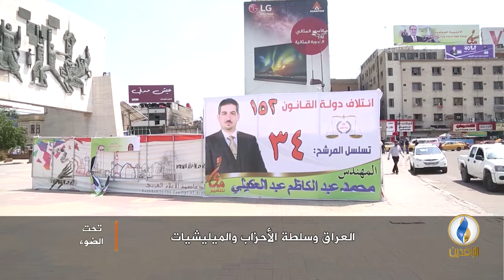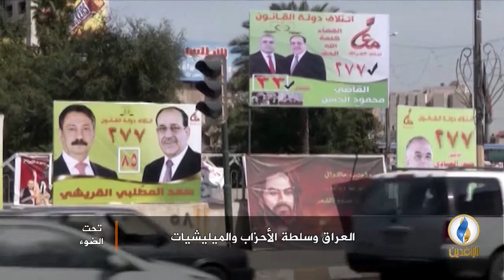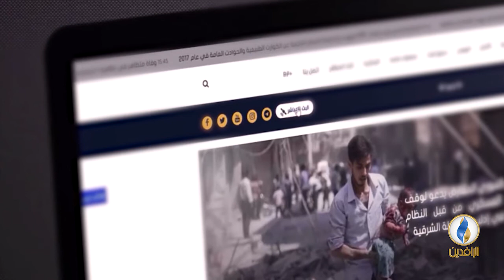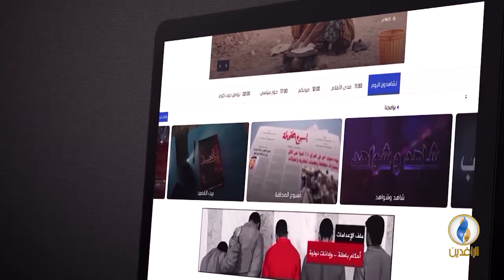تحت_الضوء | العراق وسلطة الأحزاب والميليشيات.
ضيوف الحلقة:
شاهو القره داغي - كاتب وباحث سياسي
مازن التميمي - باحث سياسي

تقديم:
سمير أكرم